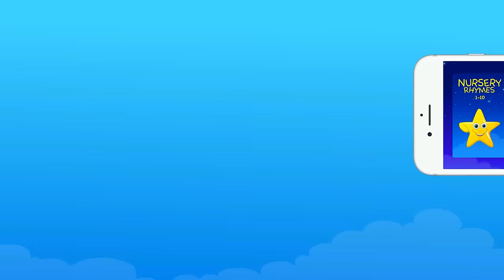Winter Season Song for Kids | Snow Song | Weather Song for Kids | KidloLand Song for Kids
Winter’s here now, winter’s here now.
Get your coats, get your scarves.
Have you made a snowman? Have you made a snowman?
Socks and boots, woolly gloves.

Shorter days, longer nights.
Plants and trees stop growing, when it’s cold and snowing.
Stars are bright, chilly nights.

Rain and ice, windy storms.
Animals are sleeping, underground and keeping,
Safe and warm, safe and warm.

There's more! If you want to watch and play with many more such classic nursery rhymes, download KidloLand NOW!

The KidloLand app helps your child to learn about ABCs, fruits, vegetables, shapes, animal sounds, and colors! That's not all, there's a whole collection of Nursery Rhymes, Lullabies, Christmas Songs, and lots more.

Amazon Appstore